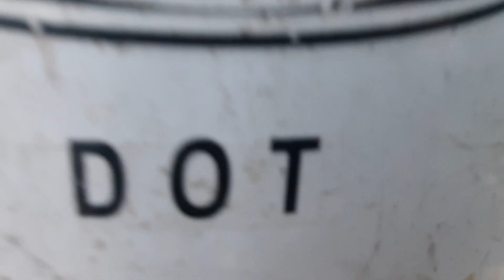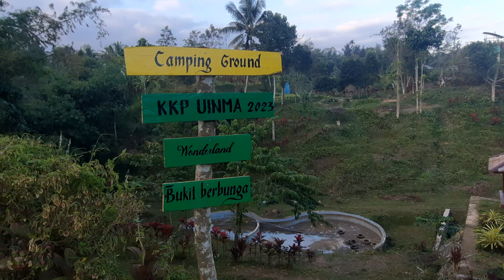JALAN-JALAN DI DESA KEMBANG KUNING LOMBOK TIMUR